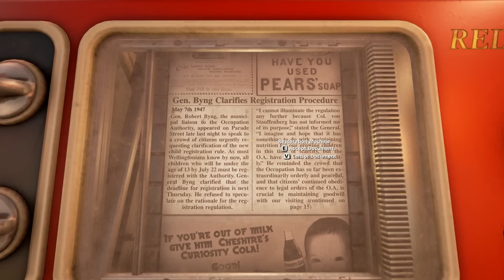Nerd³ Plays... We Happy Few - Joyless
Welcome to the world that Trump will argue Obamacare creates.

Merch!